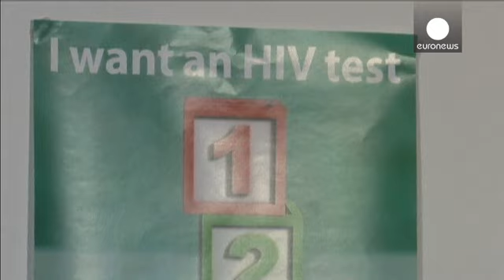بريطانيا تطرح فحوصات ذاتية للكشف عن الايدز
قطرة واحدة من الدماء يمكن من خلالها فحص وجود الاجسام المضادة للايدز والتعرف خلال 15 دقيقة على اصابة الشخص بفيروس نقص المناعة المكتسبة، هذه هي الفكرة التي يقوم عليها اول اختبار شخصي منزلي للكشف عن مرض الايدز والذي طرح مؤخرا في الاسواق البريطانية.

منظمات متخصصة في دعم مصابي الايدز رأت في الجهاز فرصة لتشجيع المزيد من الناس على اجراء اختبارات الكشف عن الفيروس.

بول فليمنغ من منظمة فيلمينغ الخيرية لدعم مصابي الايدز:
"هناك العديد من الناس يشعرون بالطمأنينة ويفكرون أن المرض يصيب الاشخاص المثليين و…